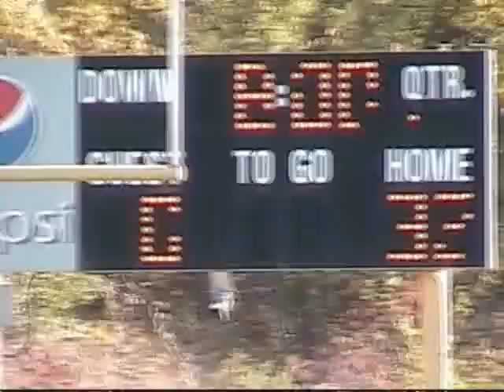Topeka Hawks Football - Hawks vs Manhattan NKFL Playoffs 10-23-2011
Hawks 32  Manhattan 0